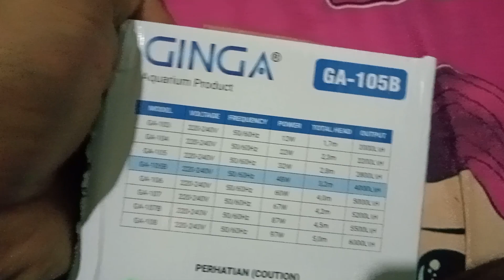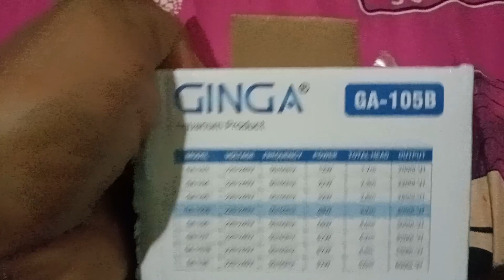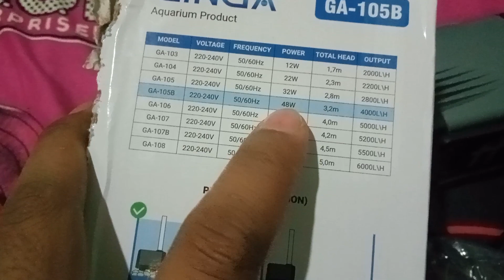PENAMBAHAN POMPA AQUARIUM 3.3 METER UNTUK KEBUN BARU TANDON BARU